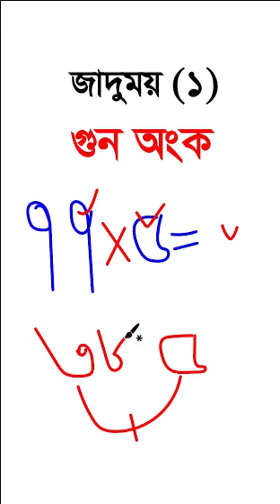জাদময় গুন অংক